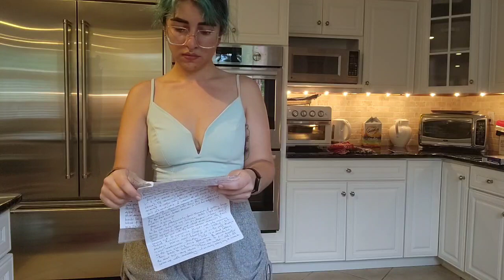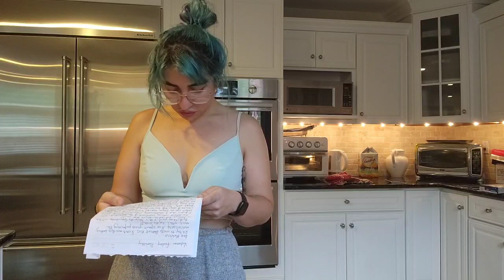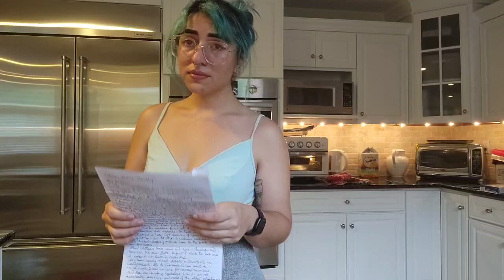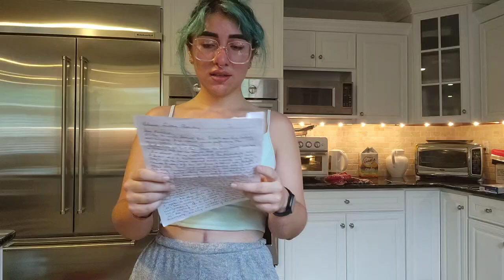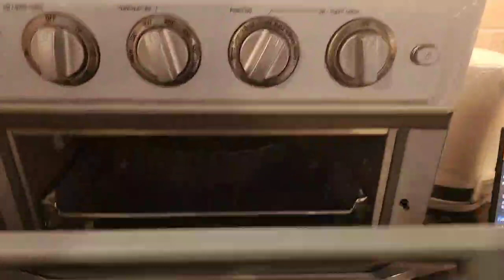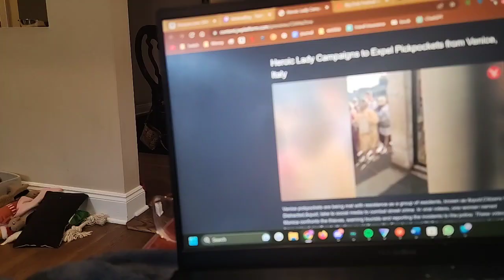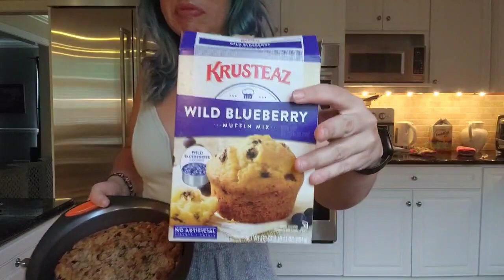Melissabug just chatting - July 12th, 2023